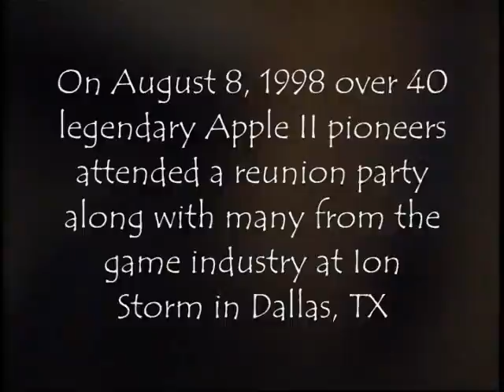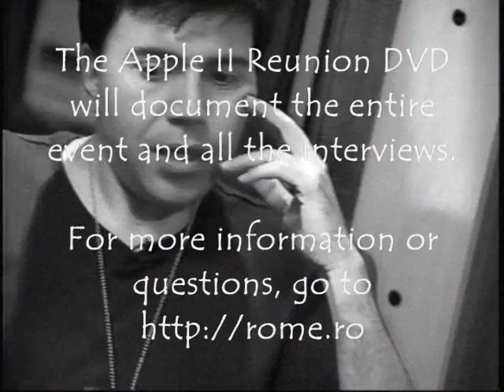Nasir Gebelli at Apple II Reunion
On August 8, 1998 the Apple II Reunion was held at Ion Storm's Dallas headquarters.  Attended by over 40 legendary Apple II pioneers and game industry folks it was a night to remember.

This is a short clip of an interview with the enigmatic game programming legend Nasir Gebelli.